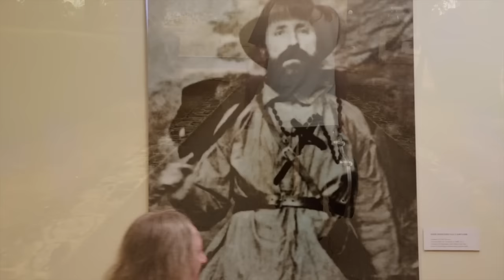TRAILER DE ROSENDO A ROSENDO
Trailer oficial del documental De Rosendo a Rosendo